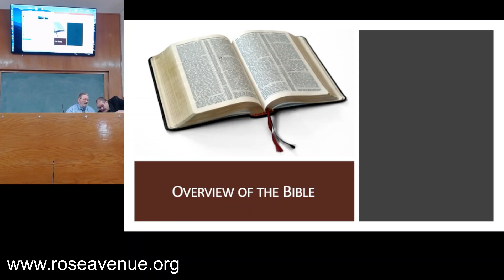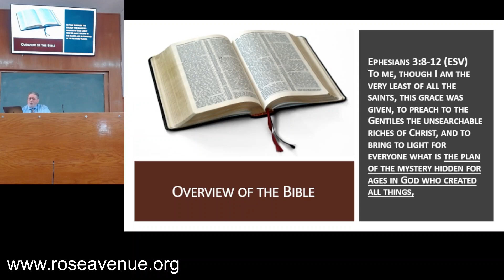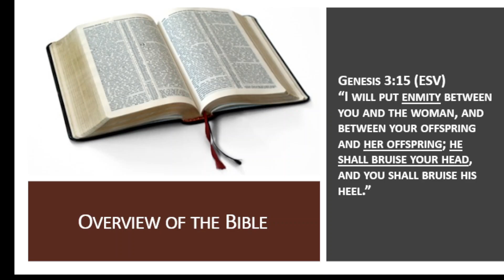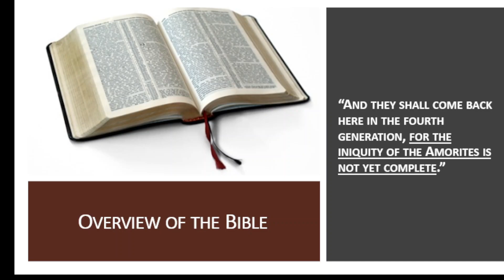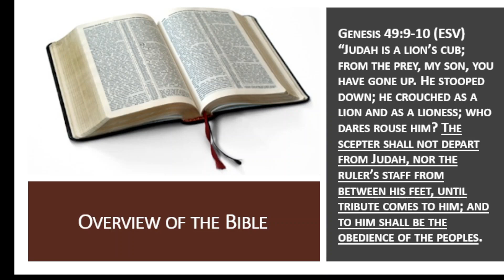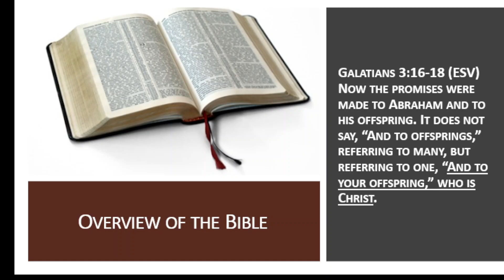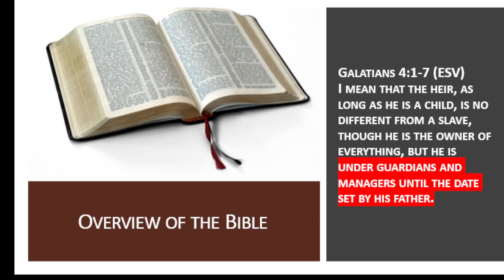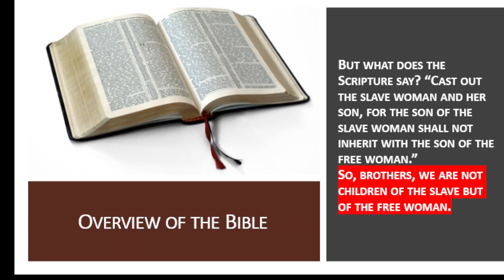Gospel Meeting - Lesson 1 - Overview of the Bible Bob Myhan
10/1/2023; This is the first lesson of our Fall 2023 Gospel Meeting with Bob Myhan.